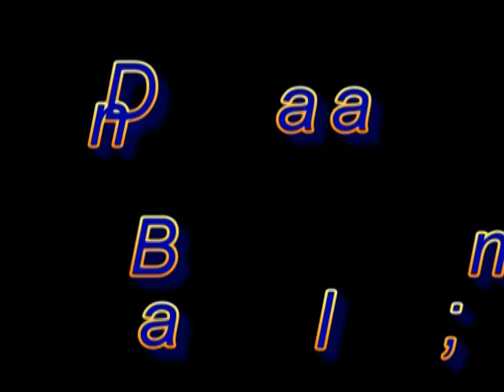Dan Balan Jadys Love song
New Song by Dan Balan
Lyrics
Dan - She looked me in the eyes
Saw another the game
But why am i freaked out
Might have to fake my name
Maybe this could be stronger and stronger
Now she's staring longer and longer, stronger

Girl - He looked me in my eyes
Might not tell him my name
Maybe this could be stronger, stronger
Now he's staring longer, longer, stronger

Chorus: Go on rock this party
Thats they way we found it Out...
Out... (x2)

Dan - And then i took a chance
Didn't fake my name
And all i wanted to hear
Is lets begin that game

Girl - And then i took a chance
I said Judy's my name
Is lets begin the game
Now she's staring longer, longer, stronger

-Chorus-

Judy's love line
Judy's love line
Judy's love line
Its what im lining up for (x2)

-Chorus-